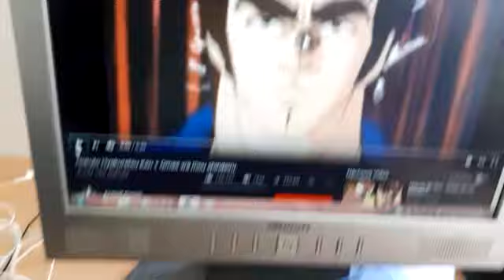My friend and I made a beautiful Fist of the North Star dub in german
HUEEEEE